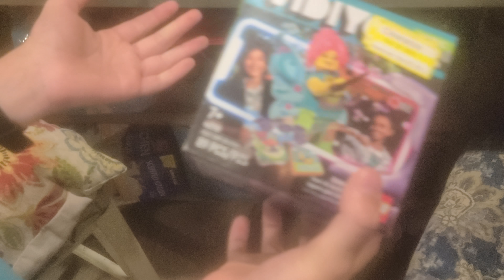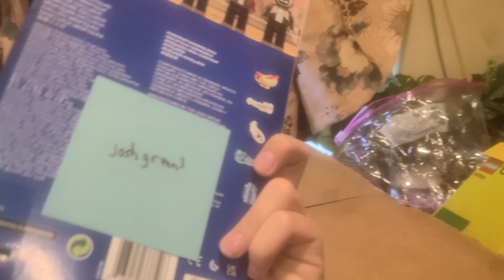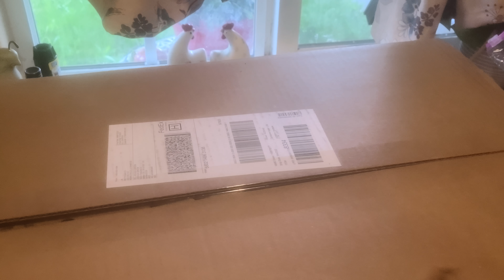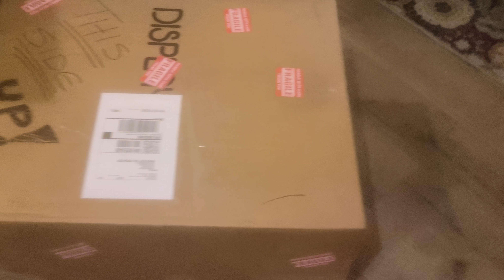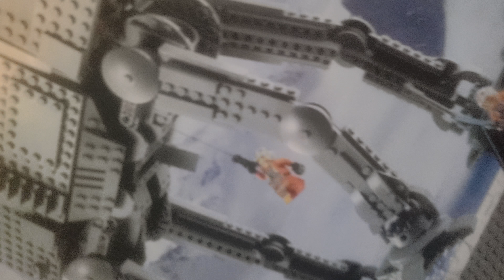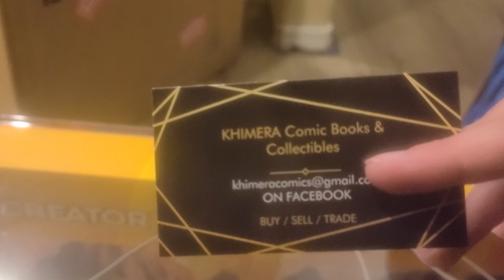weekly lego haul update video. target store display. haunted house 10273